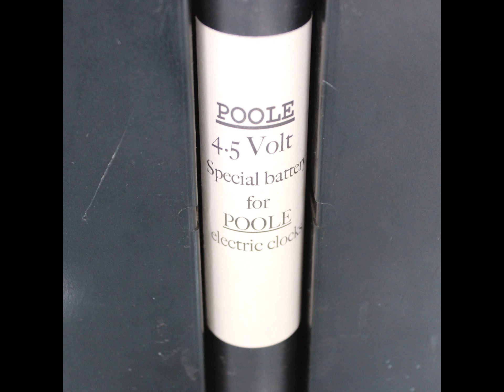PHOTOSHOOT POOLE MELROSE USA Mantel AMAZING Condition! Clock Bakelite 1932 ELECTRIC Antique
POOLE MELROSE USA Mantel AMAZING Condition! Clock Bakelite 1932 ELECTRIC Antique